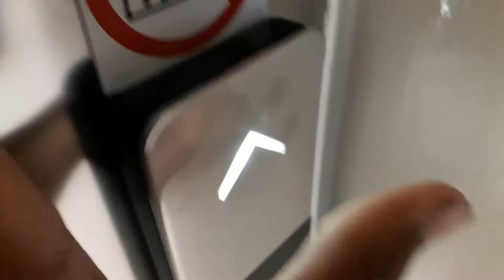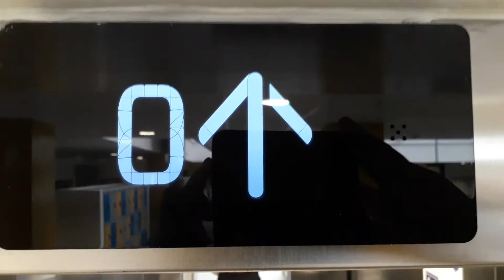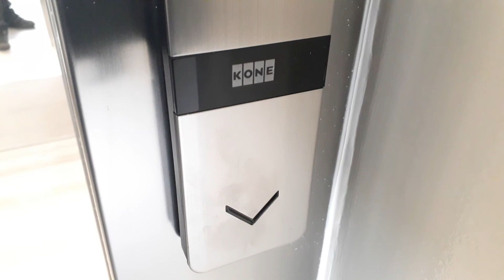Kone Ecodisc North Lift at the Inverness Royal Academy in Inverness (Overdraft)